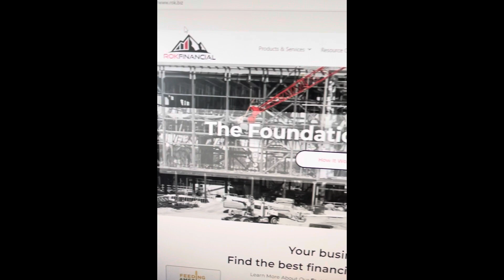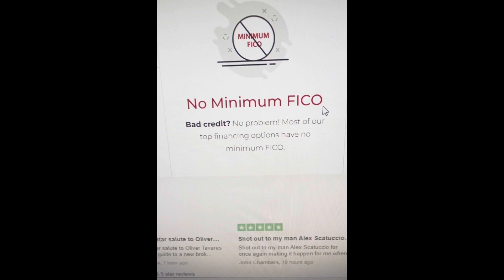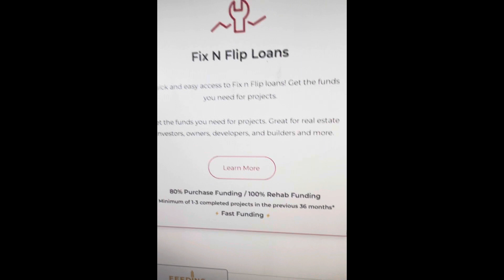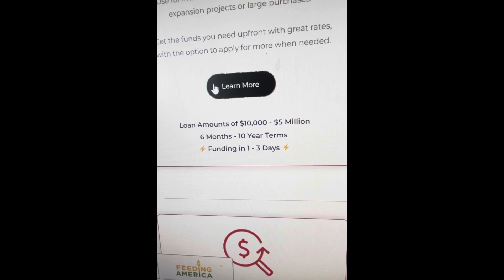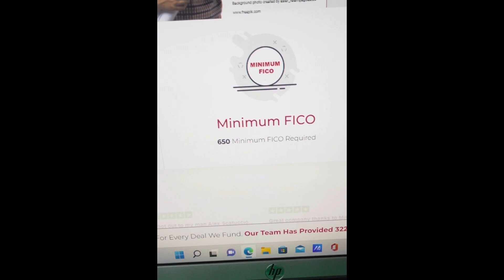“New $30,000 Business Loan | Bad Credit Approved✅ | Same Day Funding💰 | Lines Of Credit | Get Paid”